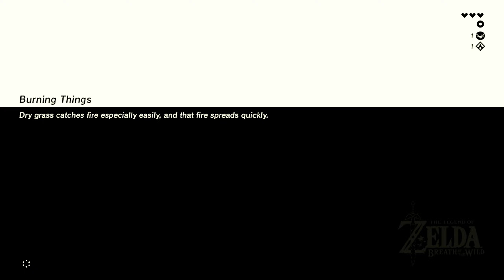The Legend of Zelda: Breath of the Wild Switch Gameplay Ep2P1 - The Isolated Plateau Tower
We now continue our adventures in The Legend of Zelda: Breath of the Wild, moving on from the first mission, "Follow the Sheikah Slate" to the second one "The Isolated Plateau". In this part, we leave the tower and subsequently gain more runes. Enjoy the video!